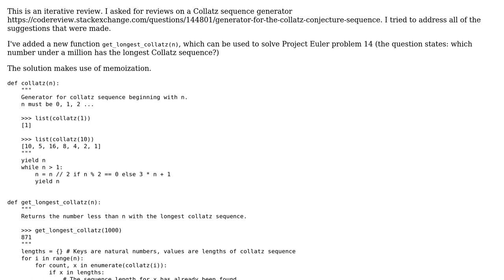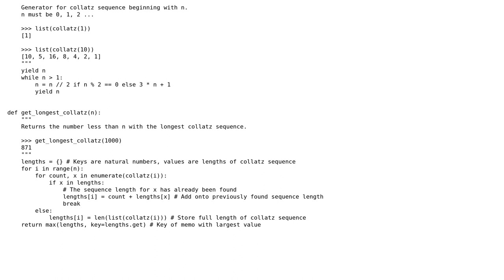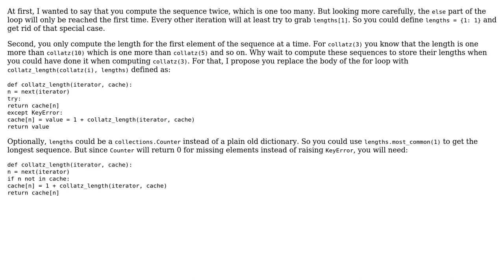Code Review: Efficient solution to Project Euler 14 (Longest Collatz sequence) (2 Solutions!!)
Code Review: Efficient solution to Project Euler 14 (Longest Collatz sequence)

With thanks & praise to God, and with thanks to the many people who have made this project possible! | Content (except music & images) licensed under CC BY-SA | Music | Images & others | With thanks to user Vermillion user Dair user 301_Moved_Permanently and the Stack Exchange Network Trademarks are property of their respective owners. You are responsible for your own actions.